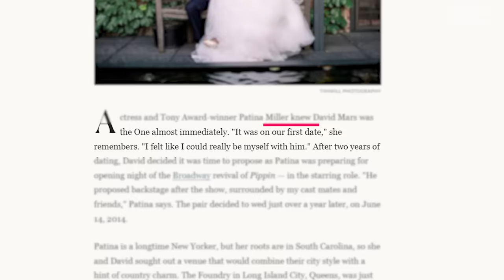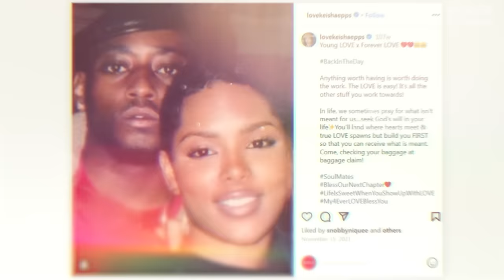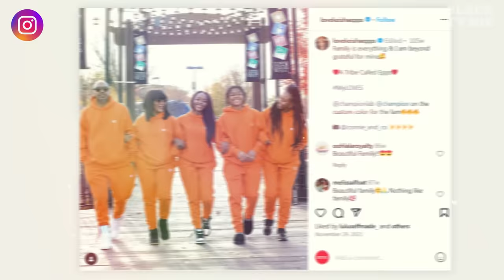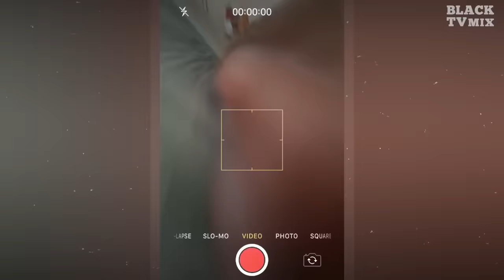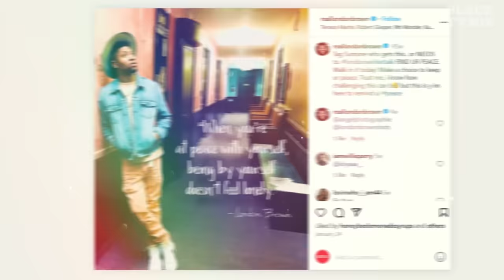POWER BOOK 3: RAISING KANAN Real-Life Couples ❤️ Patina Miller, Mekai Curtis, Joey BadaSS, Omar Epps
POWER BOOK III: RAISING KANAN actors real-life partners 2023:
0:00 Patina Miller, who plays Kanan’s mother Raquel
1:16 Mekai Curtis, who plays Kanan
2:08 Omar Epps, who plays Detective Malcolm Howard
3:22 Hailey Kilgore, who plays Jukebox
4:29 Joey Badass, who plays Unique
5:38 London Brown, who plays Marvin
6:20Malcolm Mays, who plays Lou-Lou